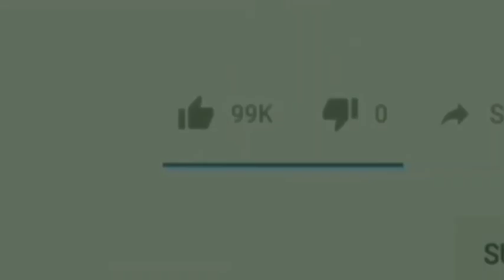Mumbra-Kausa Ki Awaam KRIPALI BORSE Ke Liye Aayi Raste Par|Me Tv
Dosto.

Produced by : Mumbra eXpress News
Edited by       : Rafshan Pirani
On screen      : Rafshan Pirani
Alert viewer :